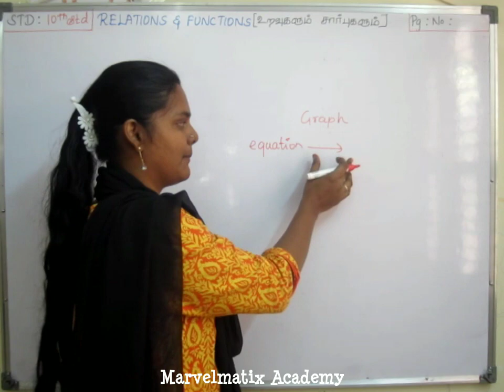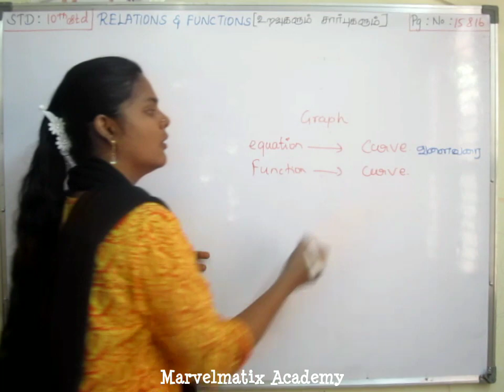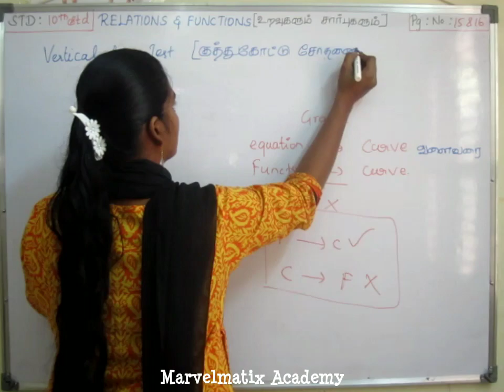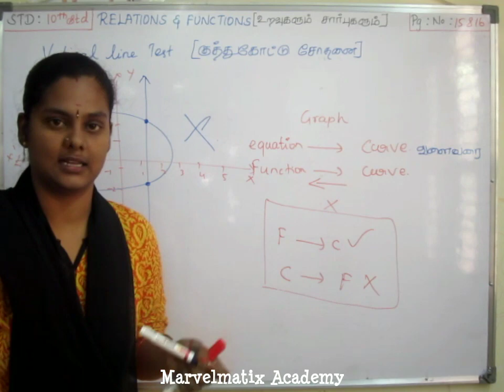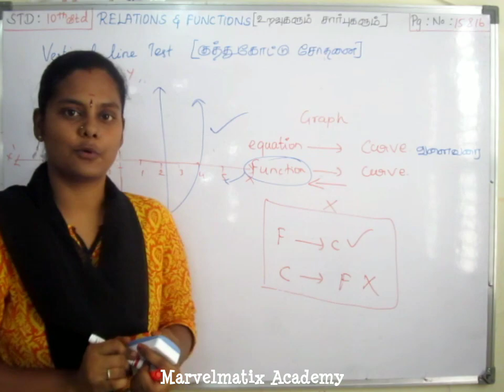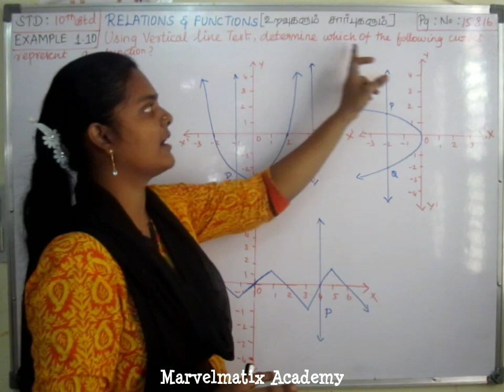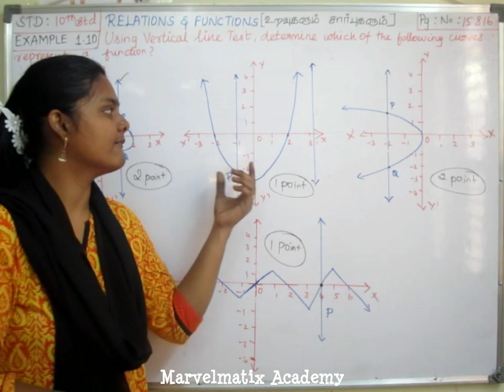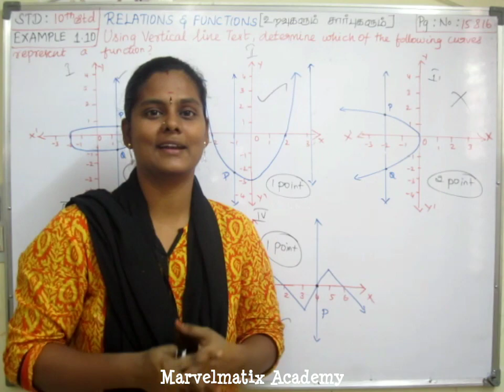10th Maths vertical line test Example 1.10 Relations & Functions tamilnadu syllabus 2019 samacheer